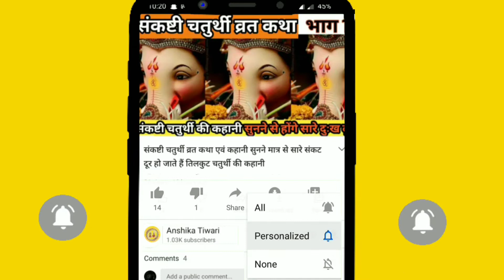बहुत ही आसान उपाय कर्ज से मुक्ति पाने का ,गुलाब के चमत्कारी टोटके,जल्द मिलेगा लाभ तुरंत करे यह उपाय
नमस्कार दोस्तों मेरे चैनल में आप सभी का स्वागत है ।।

दोस्तों आज की वीडियो में हम आपको गुलाब का एक बहुत ही लाभकारी टोटके के बारे में बताएंगे ।